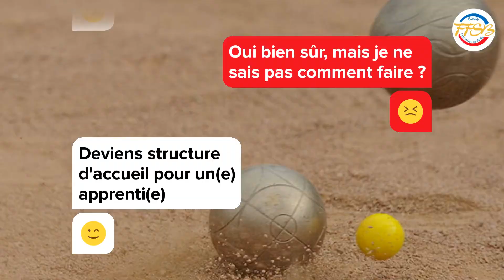Comment devenir structure d'accueil d'un(e) apprenti(e)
Développez votre association pour 0 euro.
Participez à la formation d'un(e) jeune.
Augmentez vos offres de pratique et vos effectifs.